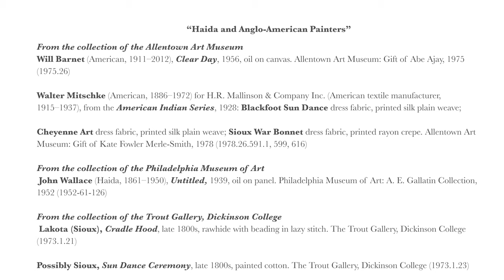ROOTS: Haida and Anglo-American Painters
The exhibition "Roots: Sources for American Art and Design" raises important questions about inspiration, appropriation, and cultural identity. In this video, curator Claire McRee shows how Native American artistic traditions have contributed to American art.

This is one in a series of American art exhibitions created through a multi-year, multi-institutional partnership formed by the Philadelphia Museum of Art as part of the Art Bridges Initiative. May 16 through September 12, 2021